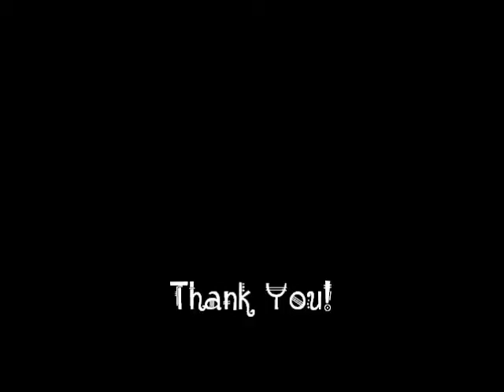Nothing gonna change my love for you